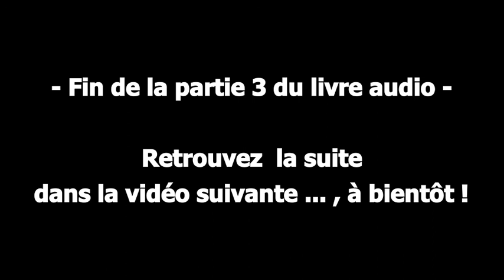Livre audio - Alien Interview (Matilda O'Donnel MacElroy, 2010) - Partie 3/7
Comme nous vous l'avons annoncé dans notre vidéo précédante, nous avons choisit de faire une pause dans notre série de lectures consacrée à Serge MONAST, afin de vous présenter un livre original et unique, intitulé "Entretien avec l'Alien" ("Alien Interview").

Ce livre fut publié en 2008, dans sa version originale en anglais, et en 2010 pour sa traduction française.

En 1947, Matilda O'Donnel MacElroy, alors âgée de 23 ans, exerce en tant qu'infirmière chirurgicale pour l'armée de l'air américaine, sur la base militaire de Roswell, au Nouveau-Mexique.

Durant 60 ans, elle a gardé en sa possession des documents-preuves au sujet de l'interrogatoire de l'entité rescapée du crash de Roswell (crash d'un vaisseau extraterrestre).

Peu de temps avant de se donner la mort, elle transmit ces documents-preuve à un éditeur, lui demandant de les publier sous la forme de son choix.

C'est ainsi que fut publié l'ouvrage que nous présentons aujourd'hui.

Ce livre audio comporte 7 parties. Sachez que chaque jour, une partie sera publiée.

Voici le détail de cette partie 3 :

- Chapitre 7 : Une Leçon d'Histoire Ancienne (du début à 36:37)
- Chapitre 8 : Une Leçon d'Histoire Récente (de 36:37 à la fin)

Nous vous souhaitons une bonne écoute !